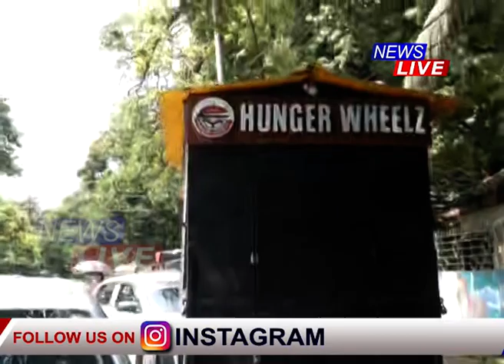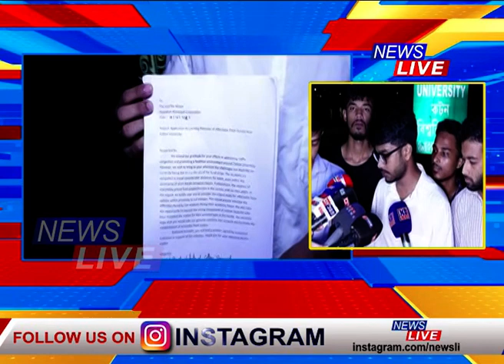কটন বিশ্ববিদ্যালয়ৰ সমুখৰ বিপণীসমূহ চলাই ৰখাৰ দাবীত একাংশ কটনিয়ানৰ প্ৰতিবাদ অব্যাহত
🔴 খাদ্য বিপণীৰ বিৰুদ্ধেও আন একাংশ কটনিয়ান
🔴 ছাত্ৰ একতা সভাৰ বিৰুদ্ধে ৪ শতাধিক কটনিয়ানৰ স্বাক্ষৰ সংগ্ৰহ।